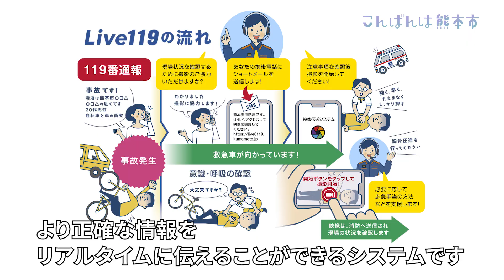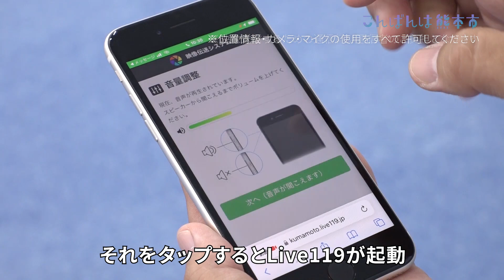こんばんは熊本市 第11話「LIVE119って何？」